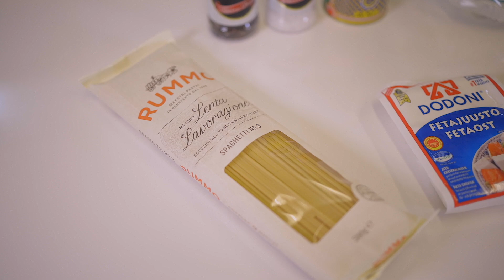Uunifetap.. Eiku PANNUFETAPASTA!! | Karanteenikokki ep. 16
Tässä videossa tehdään Uunifetapas.. eiku PANNUFETAPASTA! Pannufetapasta valmistuu samassa ajassa kun uunifetapasta tarvitsee uunin lämmittämiseen :)

Tästä pääset Resepti.Shoppiin!

Osta tästä HOT HONEY!

Pizza love Finland Ryhmään tästä!

Ainekset:
- Nauhapasta
- Fetajuusto
- Kirsikkatomaatteja
- Valkosipuli
- Basilika
- HOT HONEY
- Suola
- Pippuri
- Extra Virgin Oliiviöljy

Ohje:
Leikkaa valkosipuleista todella ohuita siivuja. Laita paistinpannu miedolle lämmölle. Heitä päälle extra neitsyt oliiviöljyä ja valkosipulit. Anna sipulien nauttia oliiviöljystä hetki ja lisää pannulle kirsikkatomaatit sekä fetablokki. Ripottele suolaa, pippuria sekä vähän hunajaa koko komeuden päälle. Anna olla pannun alla kunnes pasta on valmista! Kiehuta pasta Al Denteksi ja lisää pannulle muiden aineksien kera. Sekoita kunnolla. Tarjoile tuoreen basilikan, ripauksen suolaa ja pienen määrän oliiviöljyä sekä hot honeyta kanssa!

NAUTI!